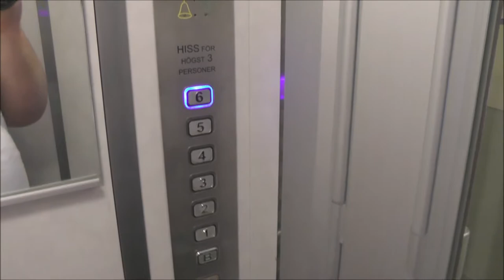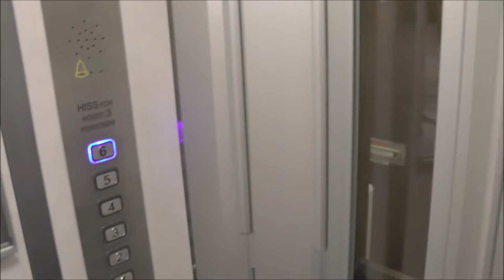MB. Hisspartner classic traction elevator @ Hantverkargatan 63, Stockholm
Manufacturer:
Installation year:
Current moderniser: Hisspartner
Latest modernisation year:
Serial Number:
Capacity: _Kg (_lbs.) - _ Persons
Floors: _ =

Location: Hantverkargatan 63, Stockholm (Kungsholmen) SWEDEN!